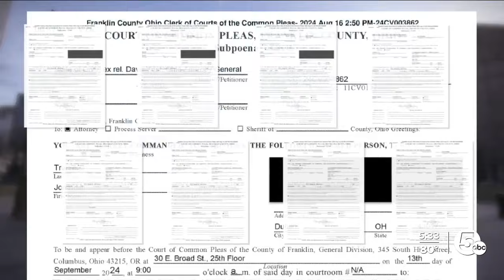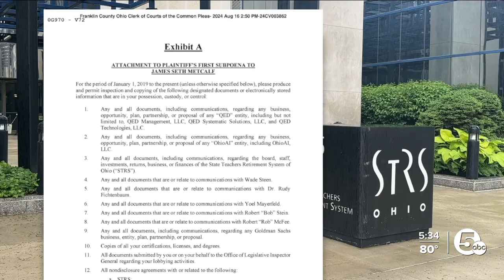Ohio Attorney General Yost defends lawsuit amid teachers’ pension fund scandal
Ohio Attorney General Dave Yost is defending and explaining his lawsuit against individuals accused of attempting to usurp the teachers' pension fund.